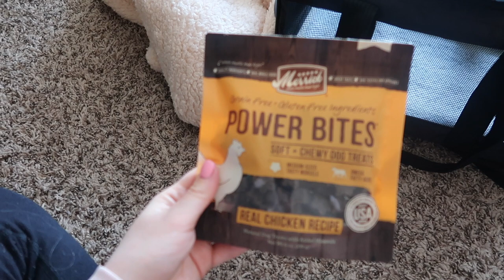Flying home with our new Samoyed puppy & what’s in my puppy travel bag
Today is finally the day when we get to go pick up our little Samoyed puppy, Frost. We’ve been waiting for so long and finally it’s here. I also show you what we brought with us in our puppy travel bag for the trip.